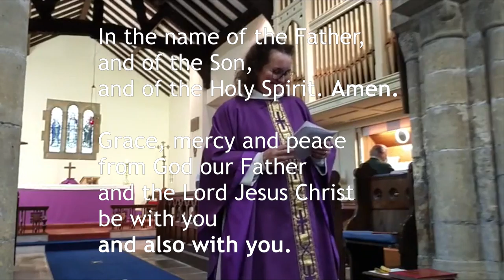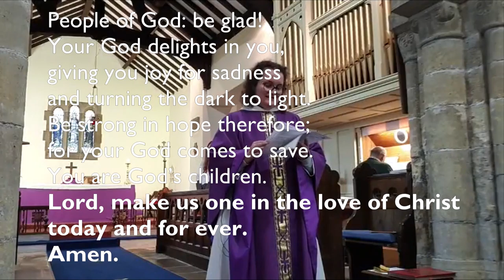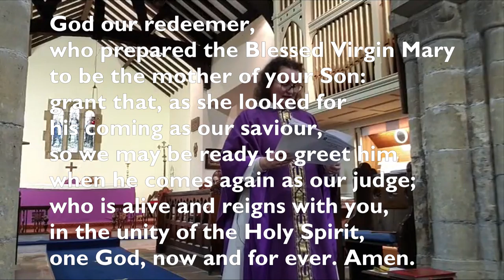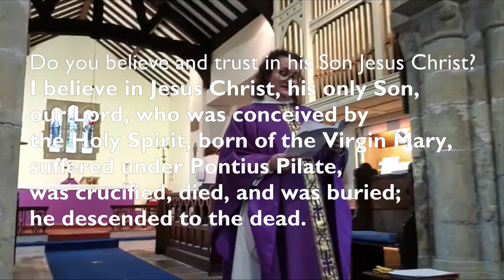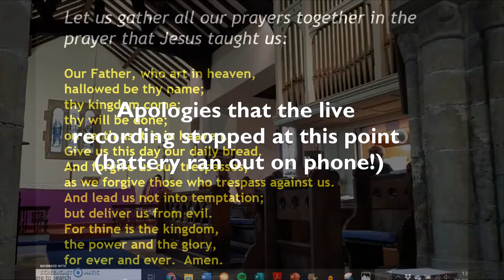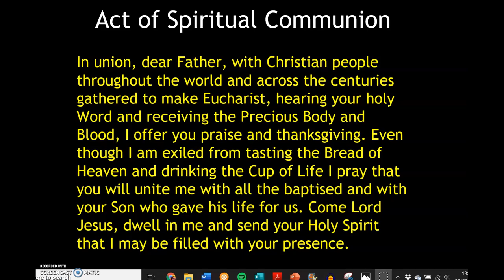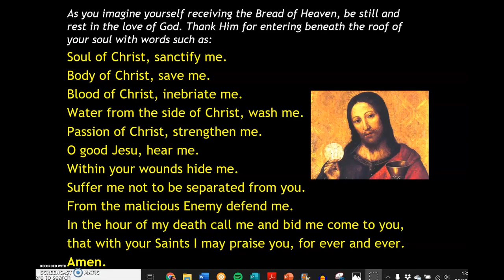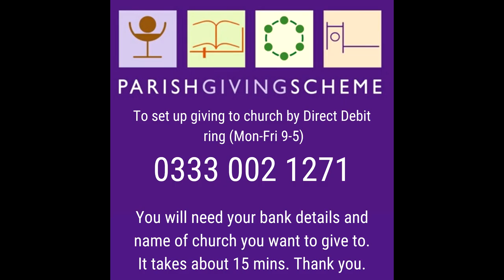Eucharist on the 4th Sunday of Advent with act of spiritual communion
The original livestream cut out after the Peace so this is a video including an act of spiritual communion at the end.